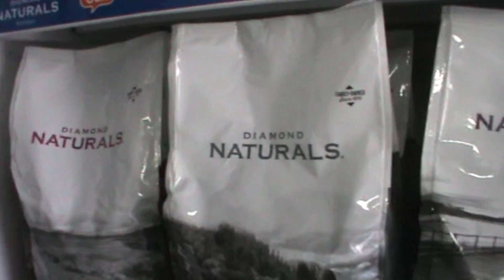VETERINARIA MARIO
vemeaki